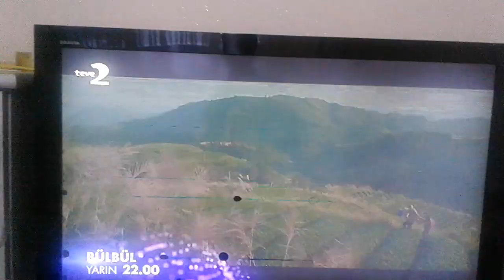Teve 2 - Program Tanıtım Kuşağı + Reklam Jeneriği (5 Nisan 2017)